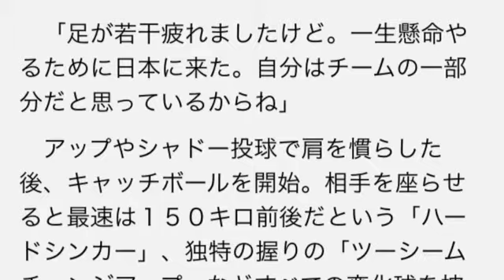マリオ・サンティアゴ【タイガース助っ人】第5の外人、ツーシーム、シンカーなどを魔球披露、初勝利！！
新加入した阪神のマリオ・サンティアゴ投手（３０）＝前ドジャース傘下マイナー＝が１７日、鳴尾浜で初めて練習に臨んだ。時差ボケの影響もある中で約２時間も汗を流した。キャッチボールでは“魔球”を初披露するなど初日から精力的だった。

　日本球界の第一歩を踏み出した。サンティアゴが鳴尾浜で始動。プエルトリコから来日した右腕は時差ボケをものともせず、虎への思いを背中で語った。

　「足が若干疲れましたけど。一生懸命やるために日本に来た。自分はチームの一部分だと思っているからね」

　アップやシャドー投球で肩を慣らした後、キャッチボールを開始。相手を座らせると最速は１５０キロ前後だという「ハードシンカー」、独特の握りの「ツーシームチェンジアップ」などすべての変化球を披露した。

　「すべての変化球を２球ずつ投げるようにしているよ」。その後も、投内連係に参加し、右翼と左翼のポール間ランニング、ウエートなどで体を鍛えた。メッセンジャーらとも顔をあわせ、「マリオ」と呼ばれるなど、早くもチームに馴染んだようだ。「良いチームメートだよね。みんなの顔を覚えて打ち解けたいと思っているよ」。数回のブルペンを経て、初実戦に臨む方向だ。

サンスポ
スポニチアネックスより引用

【タイガースええ話】岩本輝、二年越し勝利の陰には、自身の努力とオ・スンファンがいた